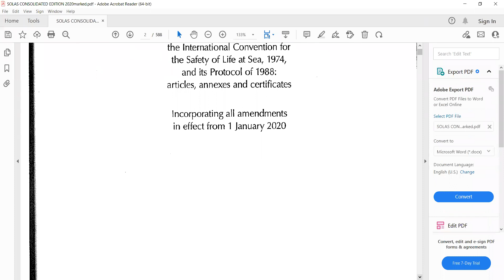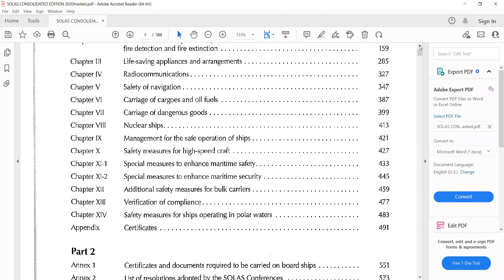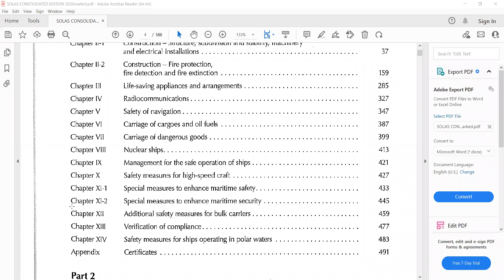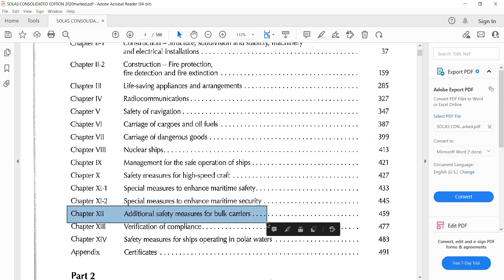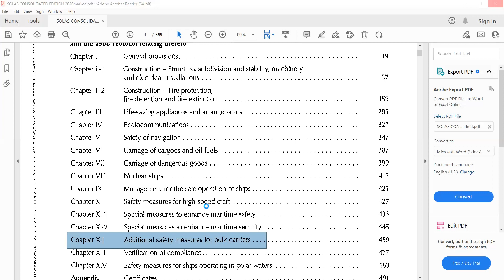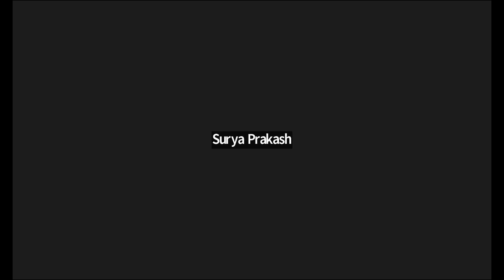2023/01/27 | TARUN SIR